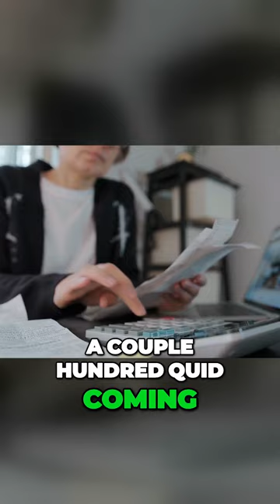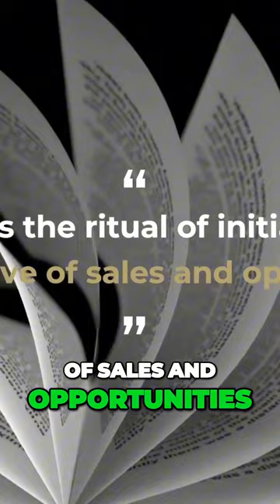Ready To Take Your Light Leadership To The Next Level? (Baptism Of Fire Episode 4 Trailer!)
Have you been feeling drawn to take your Light Leadership to the next level and are wondering... How?

The journey calling you is the inner journey to free all parts of yourself into LOVE, so you have DEEP TRUST of your innate creative power and gain the ability to STAND FOR WHAT IS IMPORTANT TO YOU and not feel AFRAID to use your VOICE!

Because you have a message that shatters the paradigm of the OLD EARTH

(Which thrives on FEAR)

And you are ready to let go of the programming that keeps you SMALL

So you can expand your trust of the UNIVERSE

To trusting YOU are the Universe

So you SHARE YOUR LIGHT BROAD AND LOUD!!

👉 Fear is going to come up

And we will meet it and embrace its gifts 🙏

This is the ritual of initiation for a TIDAL WAVE of sales, opportunities, and IMPACT!

This is your Baptism Of Fire!

I promise you the breakdown always comes before the BREAKTHROUGH 🙏

A client said to me in our check-in call today: "Part of me didn't believe you when you said I could make 5k in 30 days."

And she has 🔥

In this beautiful next episode of A Baptism Of Fire, you get to see the process behind the fast wins I am creating with epic Light Leaders!

If you would like to watch the episode live with me in my Awakened Wealth Facebook Group! 🍿